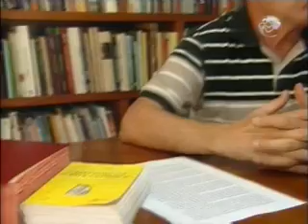Notícias Pastorais - 23/11/2013